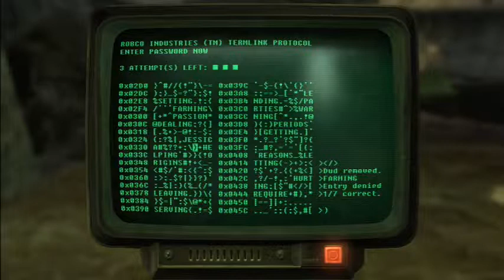FNV Episode 9: Clearing out the Bison Steve Casino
In this video we head back to Primm and kill off the rest of the crazies that are holding up the Sheriff in the Bison Steve casino. With a little luck and a lot of persistence, we make it through and save the Sheriff.